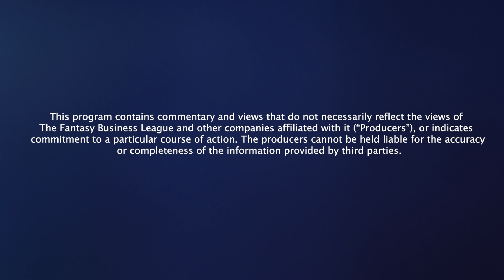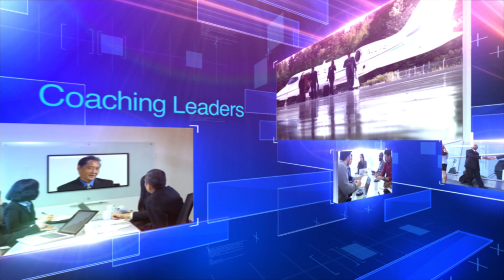Coach TV - Episode 2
In this episode, host Bruce Stout leads a discussion with Lindsay Lawless, a Money Consciousness Coach, Lisa McBride, a real estate professional who has coached a large number of real estate agents, and Archie Strimel, a college football coach turned business coach.

Lindsay begins by explaining what a money consciousness coach is, and how that service can help not only establish financial targets and goals, but also how to think and communicate about money.  Her goal is to get her clients to understand their values and long term goals so that they can best orient their financial plan towards meeting them.  She then helps to facilitate the development of a roadmap for her clients to follow.  She reveals her top three financial tactics for defining and achieving financial goals, and discusses her new book, “Heal Money Trauma and Create Sustainable Wealth”.

Lisa McBride, who is both a real estate professional and SCORE mentor, discusses her coaching experiences and gives examples where simple questions lead to significant changes in business plans. She provides her insight regarding how to differentiate your business from your competition, and how to establish and use a business network.  She also shares her top three tactics for getting the greatest value from your planning and working efforts.

Archie Strimel has a successful and dramatic history in helping to turn around both football teams and businesses.  The things he learned on the football field and locker room prepared him to help others with their business issues.  He shares his experiences with Wake Forest, where the team improved dramatically during his tenure, and extends the experiences to business success.  He talks about motivating people with varied personality types, including his use of the “Golden Ladder of Success”.  He also shares his top three tactics concerning the personality traits that are needed to achieve your goals.

If you have any comments on this series, or would like to be considered as a guest or correspondent, please contact our producers at .